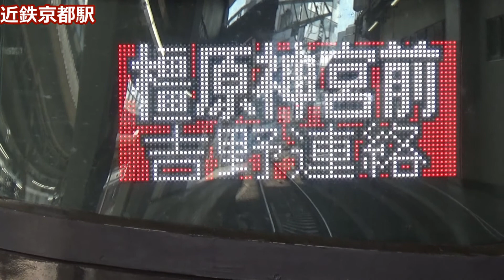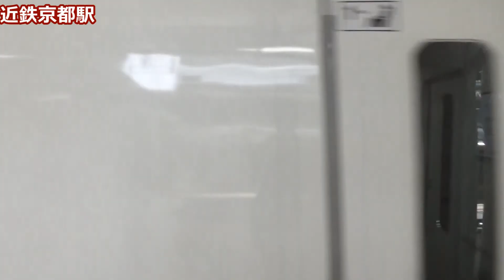【スナック改めあをによし！】近鉄京都線終着駅 京都駅 平日昼間の発着集【19200系・22000系・8800系・8600系・・・】